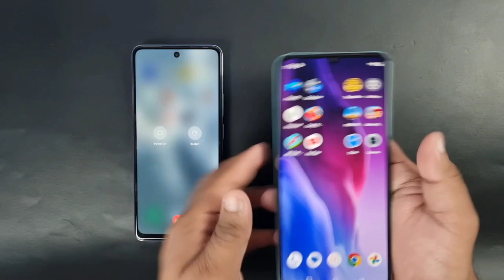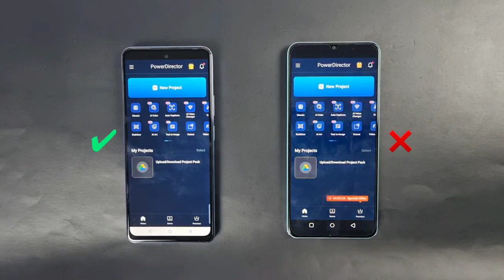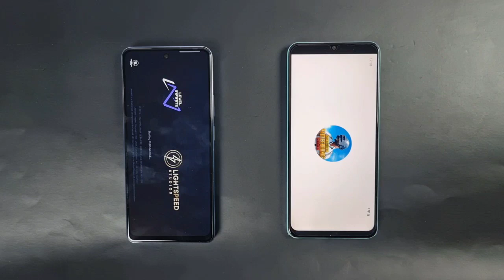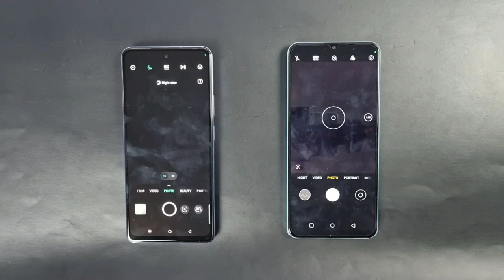infinix Hot 40 Pro Vs Realme C51 Spees Test | 9to5Tech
be infringing.

your topics:
infinix hot 40 vs hot 40 pro camera test
realme c51 settings
realme c51 price in pakistan
realme c51 vs redmi 13c